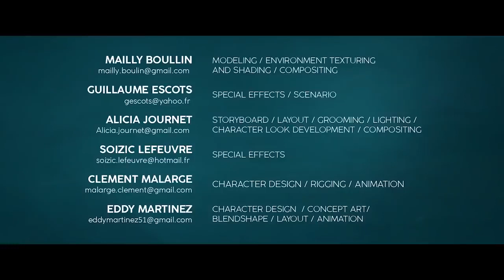فيلم انمي قصير جديد بجودة Animated Short Film Ice Pepper HD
السلام عليكم مرحبا بكم في قناة  Soufiane Animé
فضلا وليس أمرا لتقديم المزيد ❤ إنشاء الله ❤